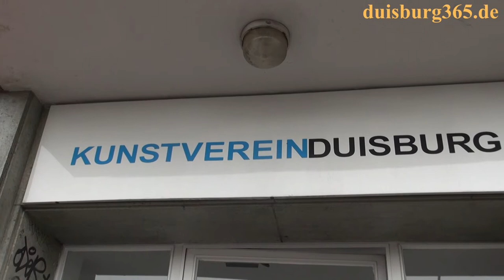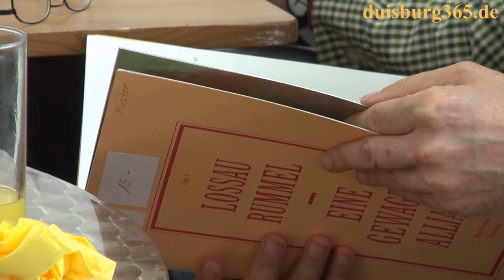Kunstverein Duisburg - Finissage One million traces 16.03.2014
Am Sonntag, 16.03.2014 ging im Kunstverein Duisburg die Gemeinschaftsausstellung von Andreas Gefeller, Jan Holthoff, Birgit Jensen, Michael Kortländer, Benjamin Nachtwey, Glen Rubsamen und Miriam Vlaming mit einem Mitbringfrühstück und einer Finissage zu Ende. Wir haben einige Impressionen aus dem Kunstverein Duisburg am Weidenweg 10 mitgebracht. Sehen Sie mehr dazu in unserem angefügten Videobeitrag.